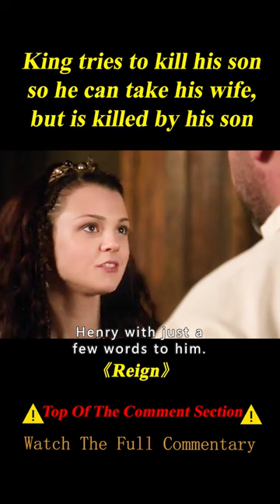After Having Fun with Husband in Front of Nobles 3/3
TV series name: Reign

Summary：
Mary, Queen of Scots, faces political and sexual intrigue in the treacherous world of the French court.

Creators
Laurie McCarthy,Stephanie Sengupta

Stars
Adelaide Kane,Megan Follows,Celina Sinden